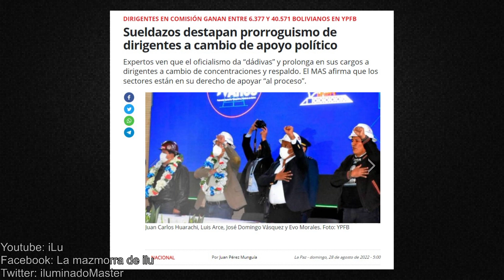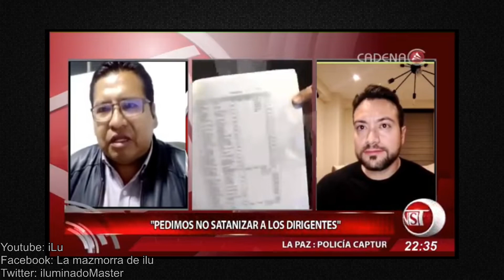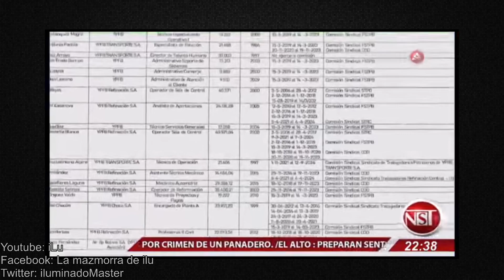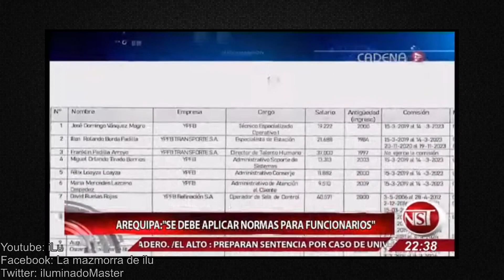INCREÍBLES SUELDAZOS SIN TRABAJAR!!